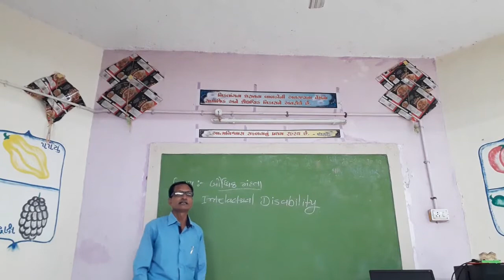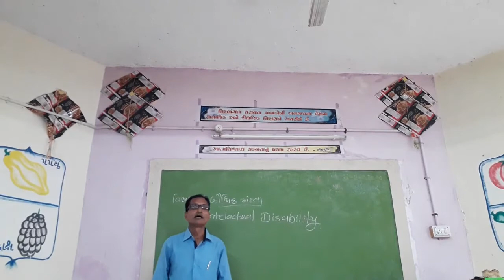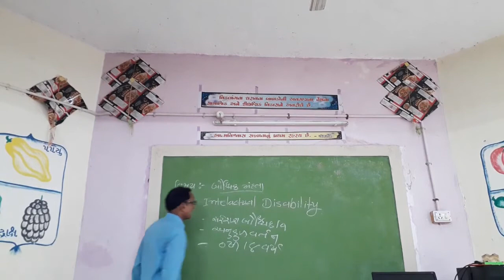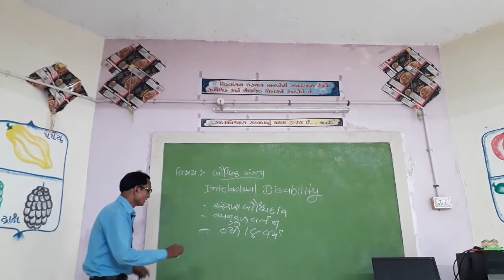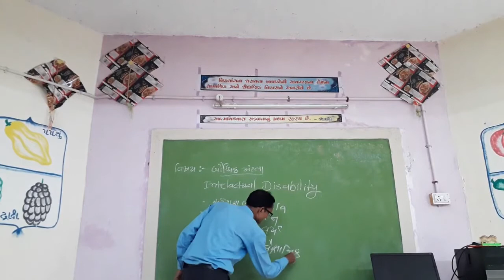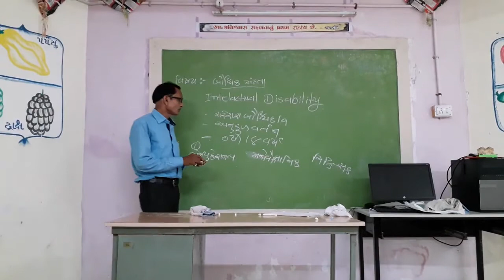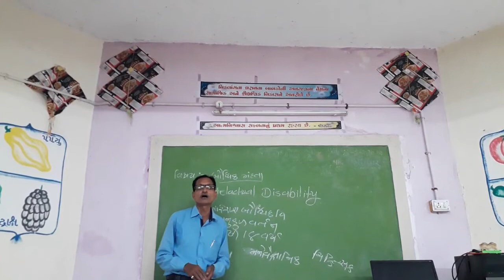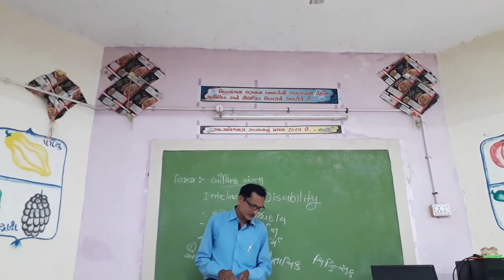વિષય બૌધ્ધિક મંદતા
પ્રસ્તુતકર્તા...
મેહતા કનુભાઈ
વિશિસ્ટ શિક્ષક
તાલુકો – માંગરોળ
જીલ્લો – જુનાગઢ